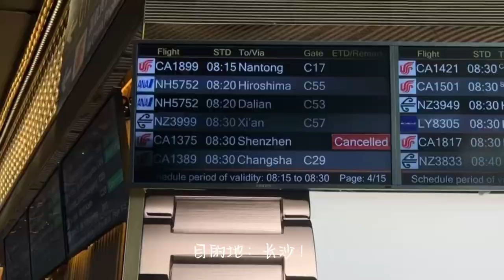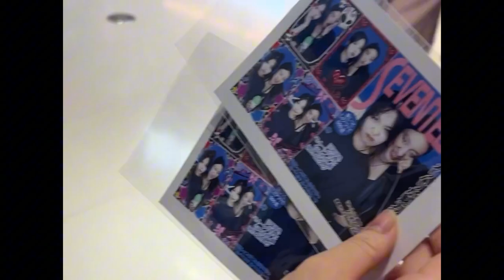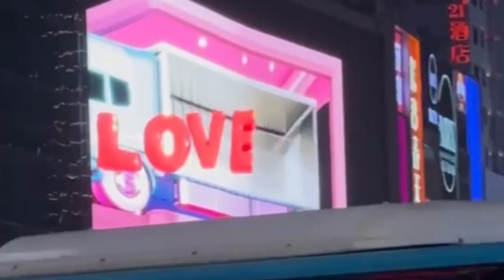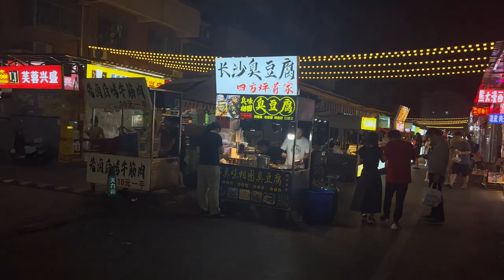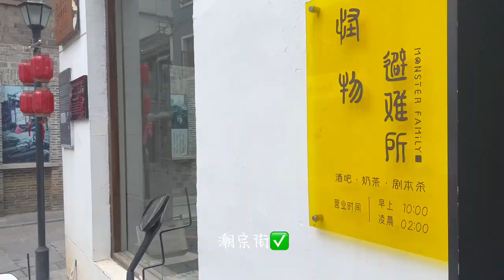Travel + Concert @ Changsha wth friends during summer break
Hotel: YEENJOY隐绅酒店

Lunch - 单记口味虾
红辣椒广场（橘子洲头不上岛的好去处！人少还能拍照）
文和友（可以进到商场后上楼再进去，不排队）
太平老街
足之道（舒服～）
IFS、黄兴路、五一广场（都挨在一起很方便）
南门口
解放西路（公社、Play House、猩猩地堡、nbek、KNIGHT）

Day 2，8/26
Lunch - 酒店对面随便的一家粉店
轩辕殿巷
双双奶茶（芋泥推荐！！！）
湖南广电、芒果
告五人演唱会
四方坪夜市（真的太幸福了）
杜甫江阁

Day 3，8/27
潮宗街
Saika噻咔自拍胶片管（黑白照片！推荐推荐推荐）
坛子李烤肉

bgm（告五人合集）:
给你一瓶魔法药水
带我去找夜生活
爱人错过
披星戴月的想你